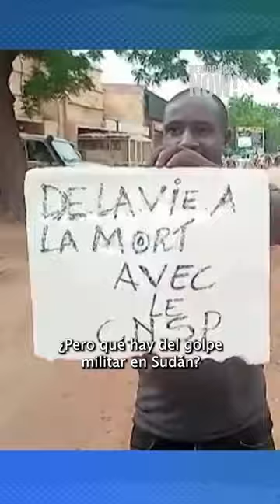Horace Campbell habla sobre el desastroso papel de Francia y EE.UU. en África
Hablamos con Horace Campbell, presidente del Movimiento Panafricano Global en Norteamérica, quien sostiene que el golpe militar en Níger, que derrocó al presidente Mohamed Bazoum, “es consecuencia de la militarización de la sociedad nigerina” por parte de Estados Unidos y Francia, países que mantienen una fuerte presencia militar en la región. Campbell explica que el sentimiento antifrancés es una fuerza poderosa en Níger y en toda África, donde la gente rechaza la influencia del país colonizador y añade: “Francia depende excesivamente de la explotación y el saqueo de África”.